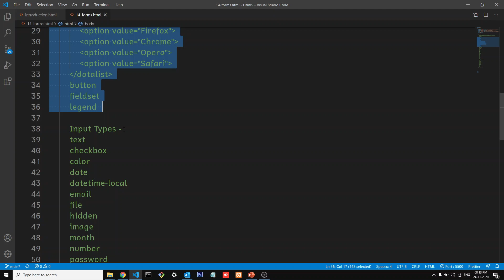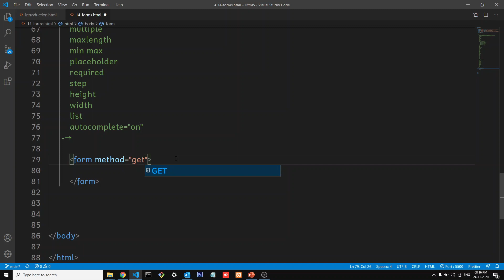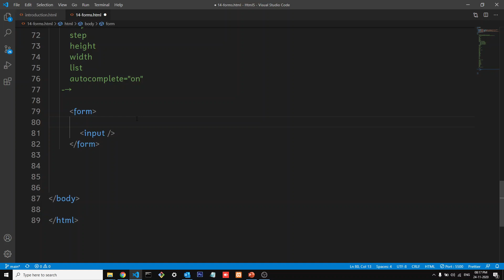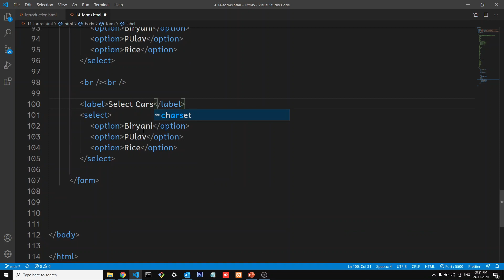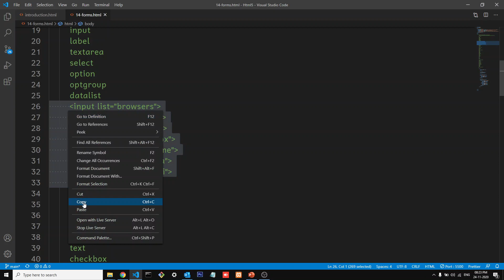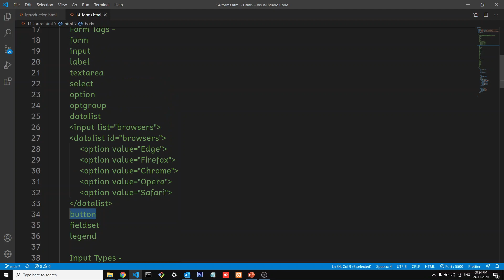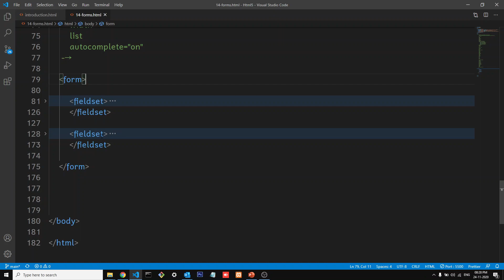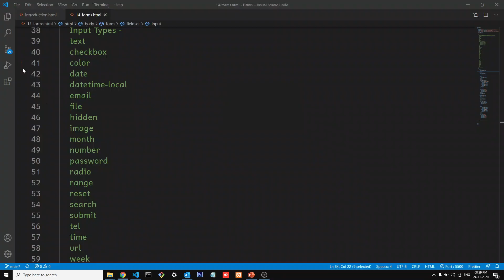Form Tags in Html | form, input, textarea, select, datalist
Hey guys, in this video you are going to learn what are form tags in html. An HTML form is used to collect user input. The user input is most often sent to a server for processing. The form element is a container for different types of input elements, such as: text fields, checkboxes, radio buttons, submit buttons, etc.